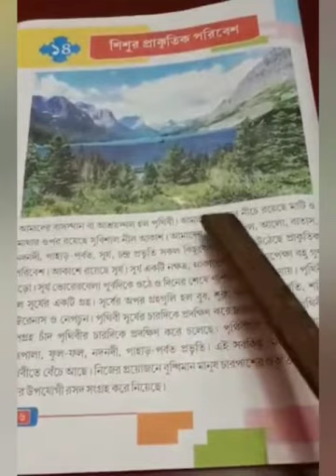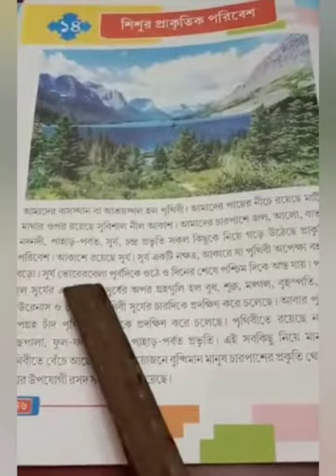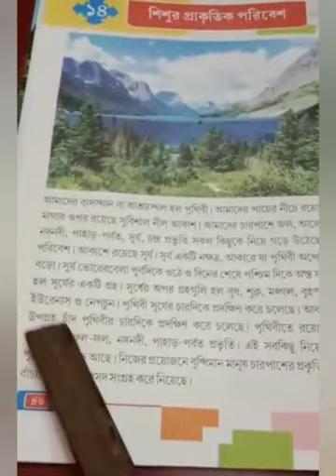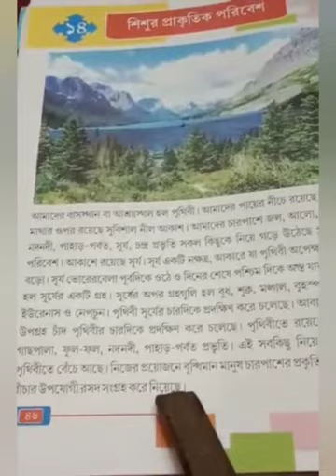std-1. পরিবেশ পরিচয়